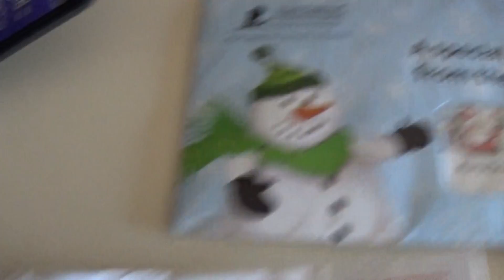NICK PAPPAS memories 10 17 2018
Here I am - JOE NANIA - remembering my old friend NICK PAPPAS who lived in the actual apartment that I know rent- HE was a very well mannered man - My mom knew him well - GOD BLESS-ED NICK PAPPAS - Who is now up there  in HEAVEN - thank you NICK PAPPAS - Love from your pal forever, JOE NANIA